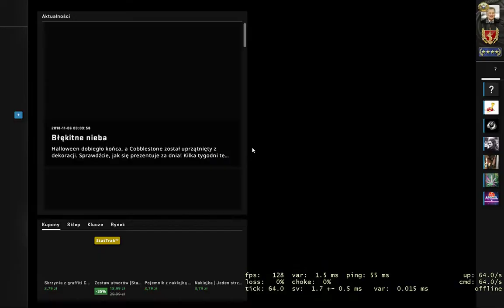Ni mom czasu na tytuł bo zostawiłem żelazko na gazie | CS:GO | Wingman #11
COBBLESTONE | WINGMAN | SOLO